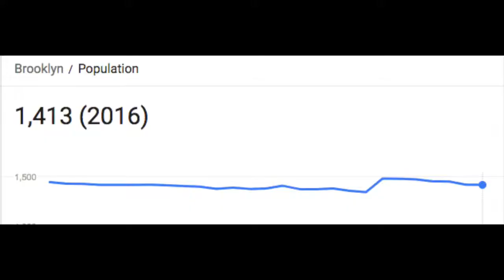Unsolved Mystery Case : How did Mollie Tibbetts Vanish